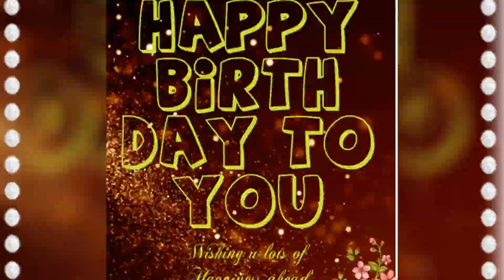15 April Birthday status || birthday wishes || best birthday whatsapp status